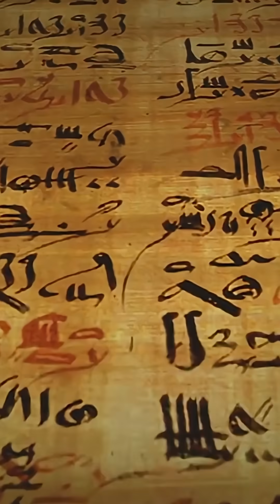Did Egyptians Build a Flying Machine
The artifact you’re looking at isn’t just an ancient carving — it’s the Saqqara Bird, a mysterious wooden figure discovered in an Egyptian tomb in 1898. In this video, we take a close, cinematic look at the object itself: smooth carved wings stretched wide, a downward-angled tail fin, and aerodynamic lines that look shockingly modern.

The video zooms across the wings, highlighting how the design mirrors the profile of a glider rather than a simple decorative bird. Against warm museum lighting and stone-textured Egyptian backgrounds, every frame invites the viewer to question whether this artifact was symbolic… or functional.

From side angles to top-down silhouettes, the Saqqara Bird reveals a symmetry and balance that seem out of place for a 2,200-year-old carving. Was it a toy? A ceremonial symbol? Or evidence of ancient aerodynamic knowledge?

Watch closely — the details of this artifact tell a story far stranger than the textbooks admit.

👉 Follow for more cinematic explorations of ancient mysteries, archaeology, and forgotten technology.